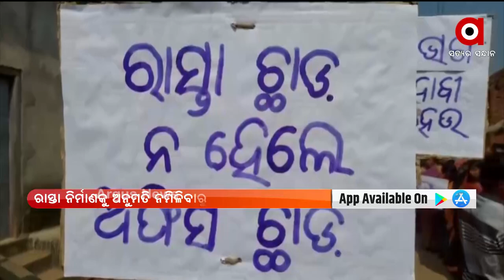ରାସ୍ତା ନିର୍ମାଣକୁ ଅନୁମତି ନ ମିଳିବାରୁ ଗ୍ରାମବାସୀଙ୍କ ବିରୋଧ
ବନବିଭାଗର ଅଧିନରେ ଥିବା ରାସ୍ତାକୁ ପୂର୍ତ୍ତବିଭାଗକୁ ନିର୍ମାଣ ପାଇଁ ଅନୁମତି ନମିଳିବାରୁ ପଞ୍ଚାୟତବାସୀଙ୍କ ବିରୋଧ। ବିରୋଧ କରି ବନବିଭାଗ କାର୍ଯ୍ୟାଳୟରେ ତାଲା ପକାଇ ଆନ୍ଦୋଳନରେ ବସିଲେ ଗ୍ରାମବାସୀ।